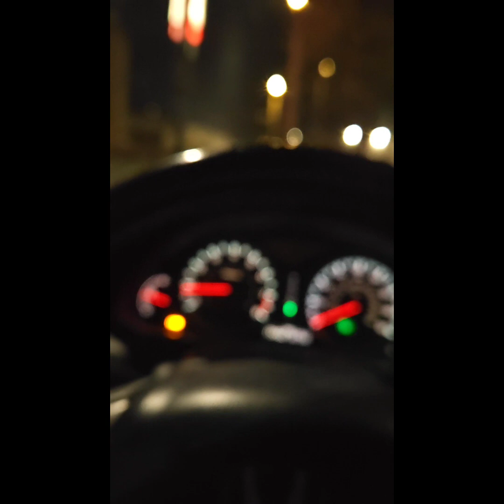Love this Art, this Life - Conscious Crystals - EP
Love this Art, this Life - Conscious Crystals
Should Have Known Better - Sufjan Stevens Cover by Conscious Crystals
No Sense- Cat Power- Cover by Conscious Crystals
The Drem is Now - Little Birdie - Conscious Crystals